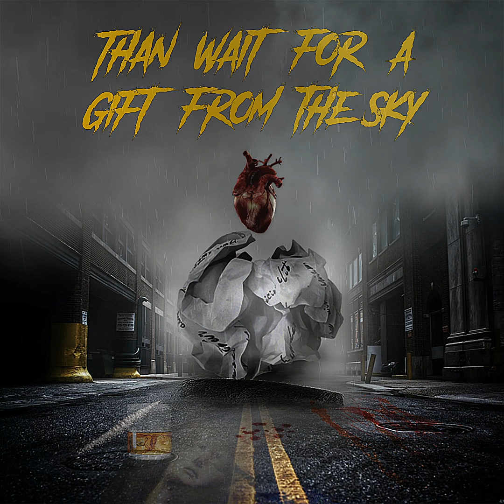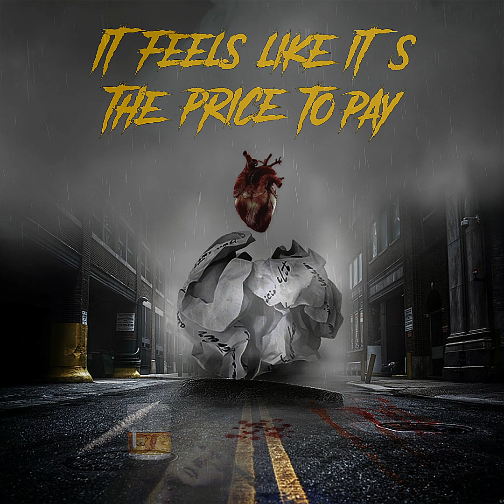November Pain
The new lyric video for November Pain, the second single of 2020 from Superfecta

A dream, last night
Felt real
I`ve been drinking for the last weeks
I`d rather feel something real, that burns inside me
Than wait for a gift from the sky
I`ve been in my head for a long long time
I should take a vacation

Felt real
And you were there
Again

I`ve been high
For the last five fucking weeks
I`d rather cry than pose and smile
It feels like it`s the price to pay
To live fast, and die satisfied